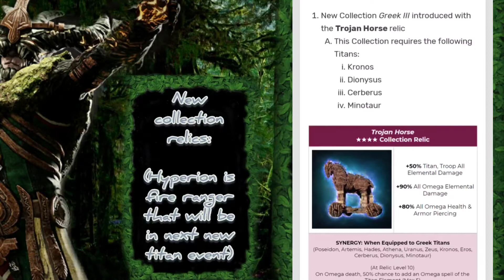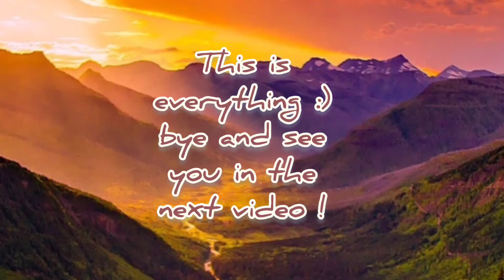{ARCHIVAL} Dawn of titans - Mother of creation - event review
there is a hint about what will be next video...

the synergy relic is interesting amd strong. gaia will be for sure very powerfull with it :)